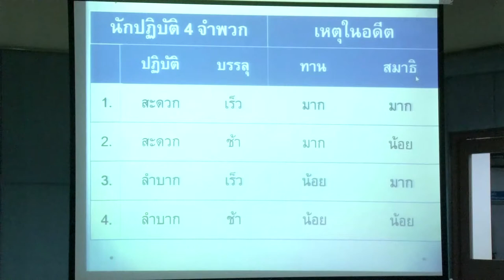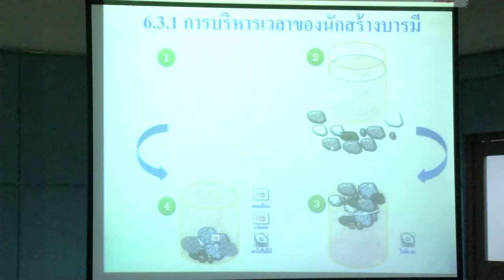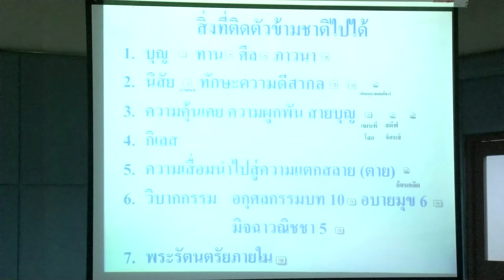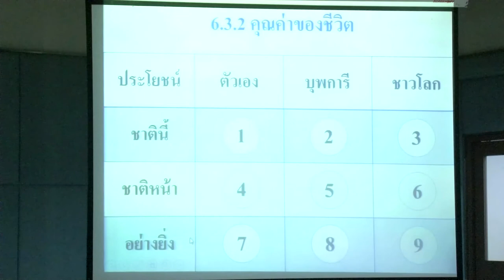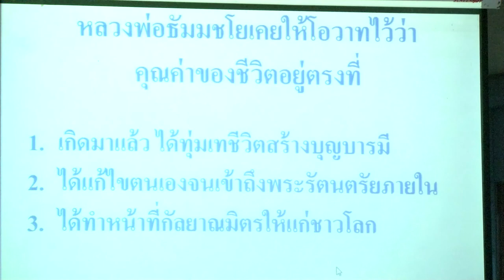บทที่6 กิเลส คือต้นเหตุแห่งทุกข์ทั้งปวงตอนที่2